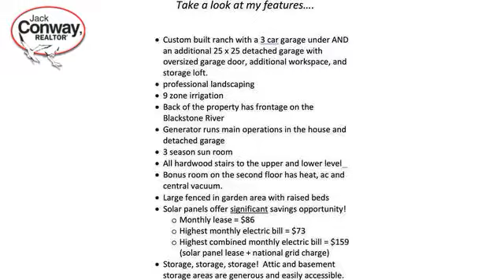Real estate in Uxbridge - Single Family property - Listed by Sandy Andersen , Jack Conway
Price: $519,000

There is so much to love about this open concept home!  Set back from the road on a private lot, this home has a beautiful renovated kitchen with double oven, breakfast bar and convenient laundry room and pantry space close by.  This open floor plan is perfect for entertaining with a large eating area between the kitchen and living room.  Families will enjoy the easy access to both a bonus room on the second floor and a family room in the lower level.  Sliders leading to the 3 season porch extend your space even more in the warmer months.  Master suite has a walk in closet and 2 part master bathroom with separate vanities.  Storage galore is available here and the updates are too many to list. In addition to the 3 car garage underneath the house there is also a very special oversized detached heated garage with workspace, storage loft, industrial air compressor and generator.  Open Showing appointments being scheduled for Saturday May 9th from 12-2pm.  Call for your private appt.